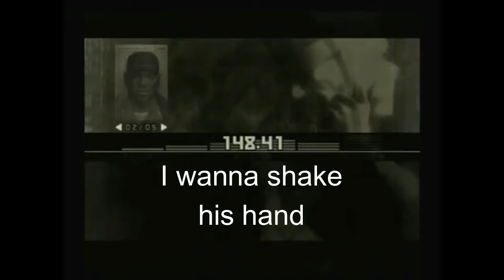Snake finds the Cardboard box in Fallout 4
I had a joke I made in my head then decided to make it into a video so everyone could join in the fun.

- Barber and Surgeon Camera Fix